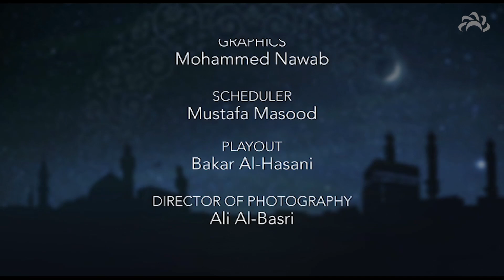Part 2: Repercussions of Saqifa | Episode 20 - The Life of Imam Ali (as)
Sayed Moustafa Qazwini will take us on a journey through the life of Imam Ali Ibn Abi Talib, starting with his birth and culminating with his sad martyrdom.